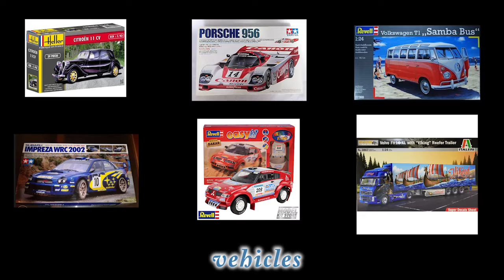Introduction to Magic Scale Modeling's fantasy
This is a very first attempt to describe the different domains in which Magic Scale Modeling's electronics can help modelers.

It is far from been perfect, but we'll revisit the video very soon.